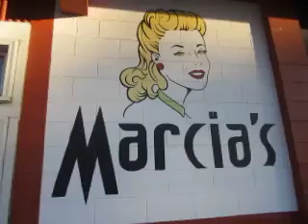Marcia's Second Time Around Inc. Virtual Tour 11/2/15